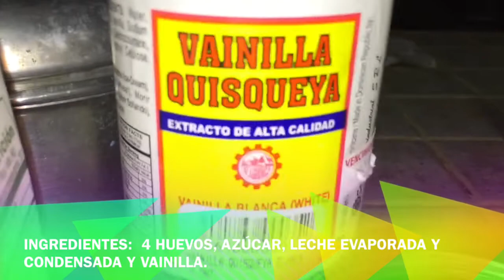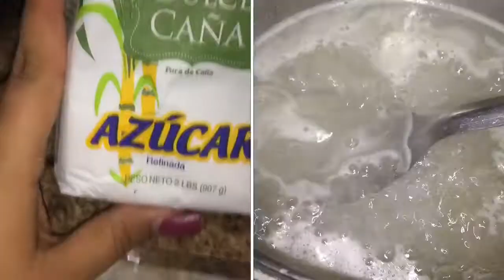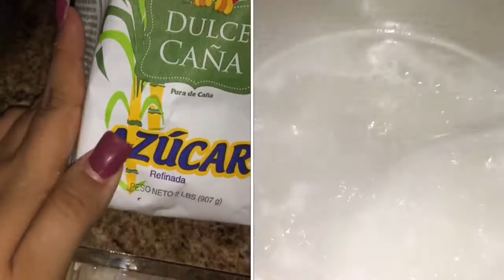FLAN DE VAINILLA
INGREDIENTES

4 huevos
1 libra aproximadamente de azúcar
2 cucharadas de vainilla
1 lata de leche evaporada
1 lata de leche condensada

3 que dí a luz y una princesa que fallecio pero que recordamos y tenemos siempre presente. en una ocasión cuide los niños de mi cuñada que lamentablemente fallecio muy joven. Ellos estan bn pero no los cuidamos ya.